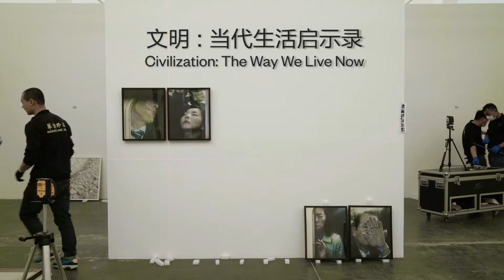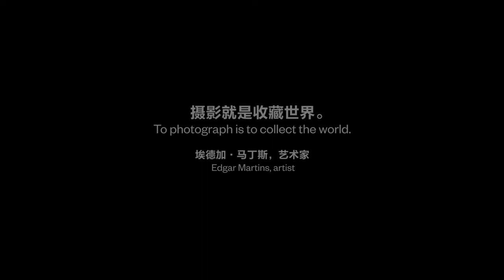Michael Najjar, CIVILIZATION exhibition at UCCA Beijing, 2019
Civilization: The Way We Live Now presents more than 250 works by over 120 of the world’s most renowned photographic artists, offering a complex and sprawling vision of contemporary life. The images gathered here, produced in the past 25 years, speak to the changes brought about by globalization, and draw attention both to the increasing amount of complexity and conflict, and to the unprecedented degree of interdependence, that characterize life today. They attest, as well, to the development of the medium of photography, and its ability to document these sweeping changes. Organized in collaboration between UCCA and the Foundation for the Exhibition of Photography, the Beijing presentation of Civilization is curated by William A. Ewing and Holly Roussell. Michael Najjar participates in the exhibition with several artworks from his acclaimed "outer space" series.

Civilization has been produced by  the Foundation for the Exhibition of Photography (FEP), Minneapolis and Lausanne. After its first showing at the MMCA in Seoul in 2018, the current exhibition in China it will travel on to Australia, Europe and the Americas.